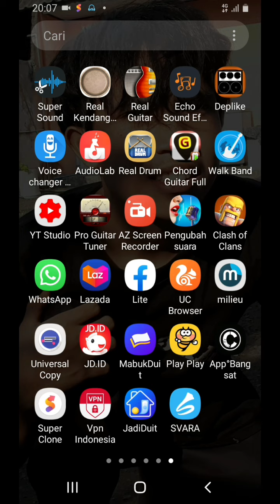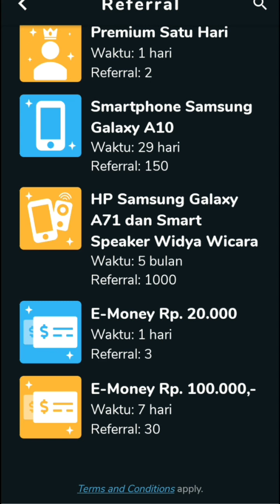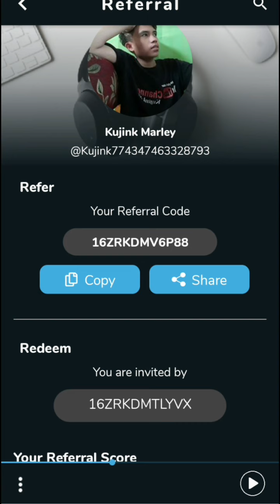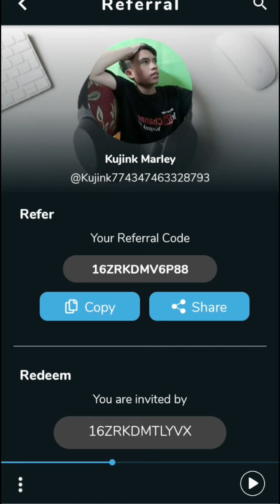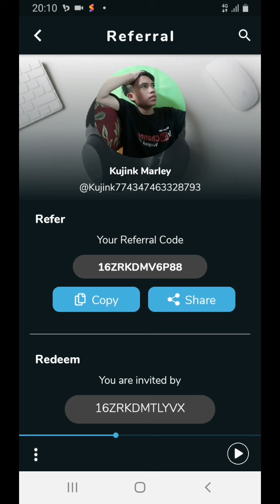Aplikasi penghasil E money terbaru 2020 | aplikasi penghasil hp gratis terbaru 2020